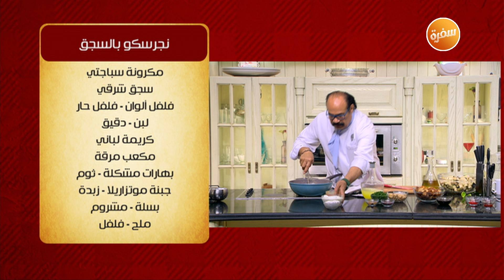طريقة تحضير فتة باذنجان بدبس الرمان | الشيف شربيني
طريقة عمل فتة باذنجان بدبس الرمان مع الشيف شربيني في الشيف